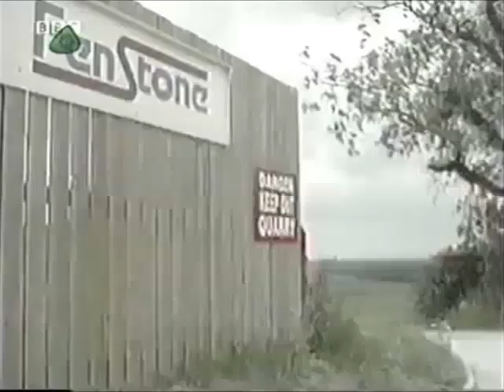ChuckleVision 4x07 The Great Outdoors